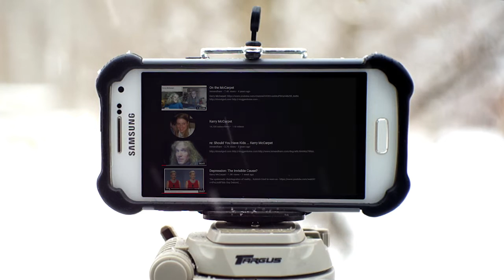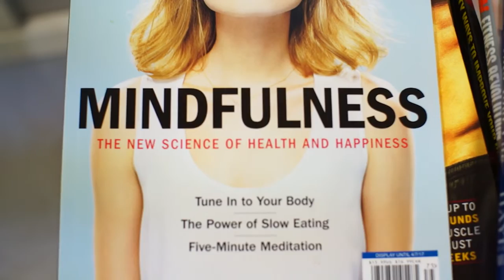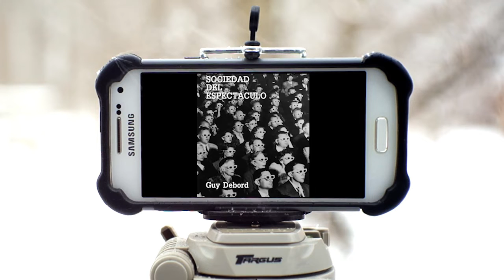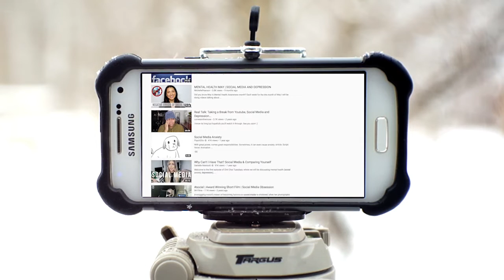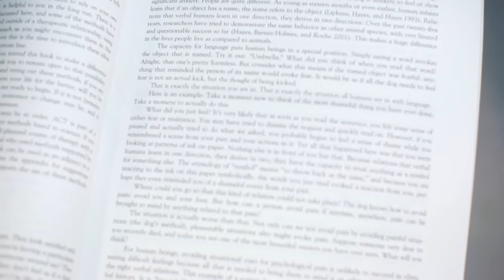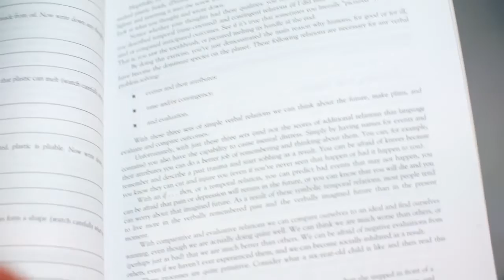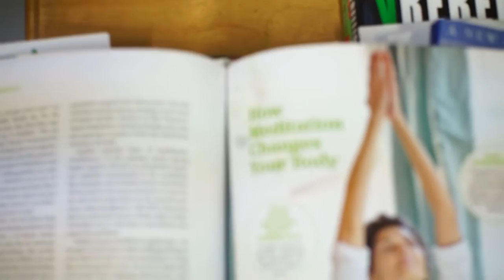Re: Depression - The Invisible Cause? by Kerry McCarpet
Is techonology the cause of depression or is it something much more significant?
Does mindfulness meditation bring reality closer or further away?
Does depression have a "cure"?

An antinatalist response to:
Depression: The Invisible Cause?

MUSIC
AK - We're Older Now
Andy Leech - Dawn
AK - Night Drive
Gostes - Alone
Azaleh & Eikona - In Aeternum
Fyze - Alone
Gostes - Nineteen DO NOT USE THIS SONG. It's is not creative commons. Just don't use GOSTES at all.